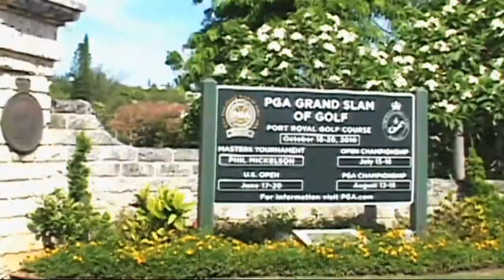David LaHuta Tees Up at Port Royal Golf Course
Television journalist David LaHuta learns why Port Royal Golf Course, which hosts the prestigious PGA Grand Slam of Golf in Southampton, Bermuda, is one of the greatest public golf courses in the world. For more about David's work and adventures